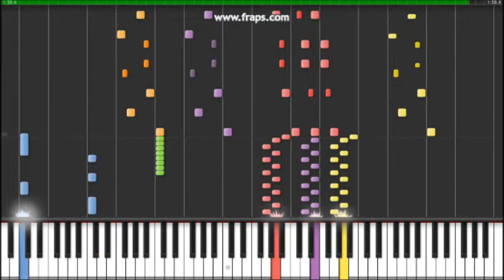Click Clock Wood Synthesia (remix)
Ah. yet another one of my favorite tunes childhood wise, Click clock wood is hands down my favorite world in Banjo-Kazooie and the music is about half of the reason. Normally I am not too big a fan of rehashing tunes from the same game but this is just so catchy I can't help but love it. As usual not too much of a theme, just whatever I thought sounded good. So please sit back and enjoy ^^